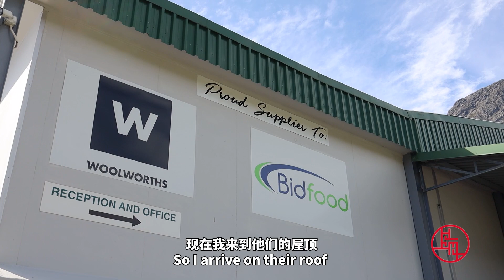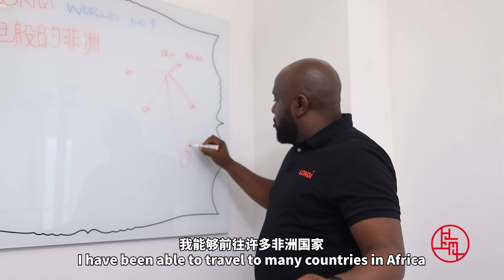China Through Our Eyes--EP092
Emeka Wosu, Sub-Sahara sales director, LONGi Green Energy Technology Co., Ltd. said Chinese firms are generally seen as an important developmental partner across the African continent, believing there is a mutually beneficial relationship between Africa and China.